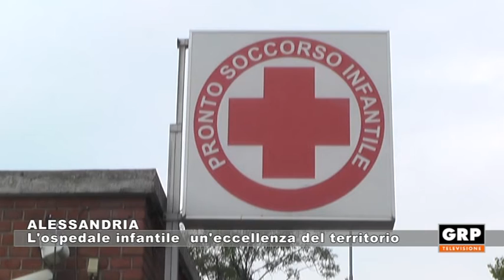Alessandria: L'ospedale infantile, un'eccellenza del territorio - 09.08.21 - GRP Televisione